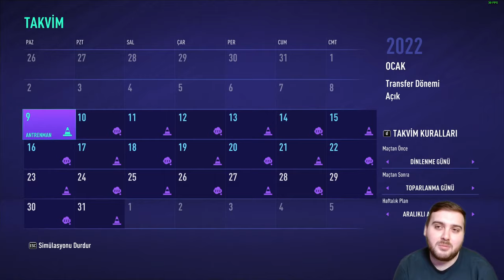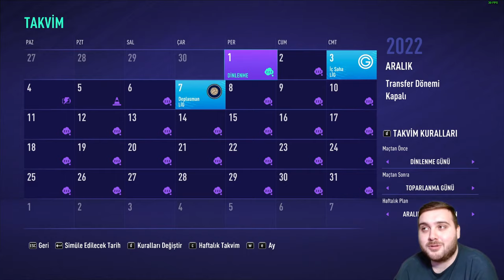NEYMAR JR KARİYERİNE YENİDEN BAŞLASAYDI - FIFA 21 OYUNCU KARİYERİ REBUILD (TÜRKÇE)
NEYMAR JR KARİYERİNE YENİDEN BAŞLASAYDI - FIFA 21 OYUNCU KARİYERİ REBUILD (TÜRKÇE) videosuna hepiniz hoşgeldiniz.

00:00 Giriş
00:15 1. Sezon
06:15 2. Sezon
10:31 3. Sezon
17:15 4. Sezon
23:08 5. Sezon
29:13 6. Sezon
33:23 7. Sezon
37:59 Kapanış (FIFA 21 ÇEKİLİŞİ HATIRLATMA)

🔔 BİLDİRİMLERİ AÇ
👍 VİDEOYU BEĞEN
💬 YORUM YAP
🌐 VİDEOYU PAYLAŞ